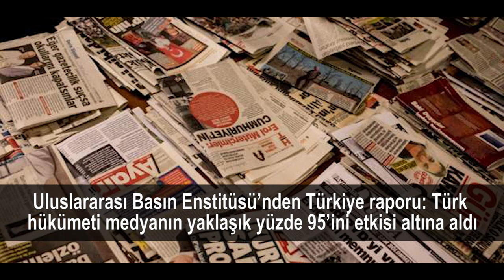İşte Bir Bakışta Bugün | 12 Şubat 2019